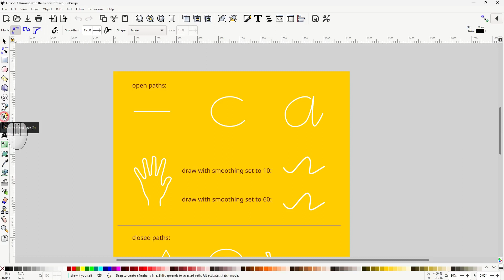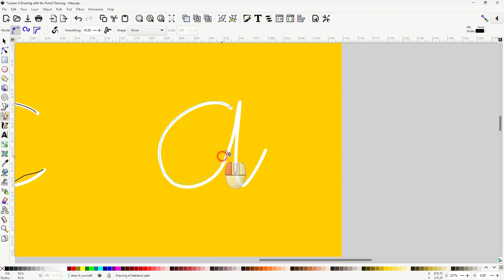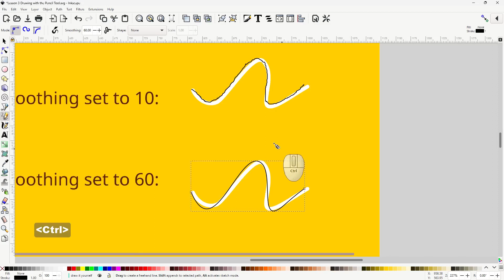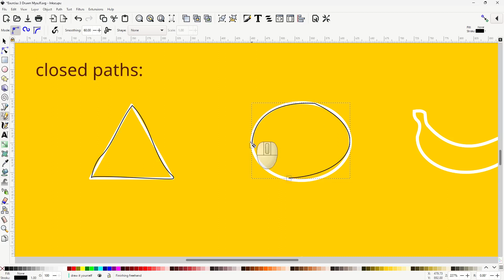The Pencil Tool In Inkscape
Learn how to work with Inkscape. Drawing is super easy with the Pencil tool. If you work with it for the first time, make sure to set the smoothing higher in the tool controls. That gives, you might have guessed it, smoother lines ;-)

Let's say you have drawn a line, and want to continue working on it. How do you do that? And is it possible to make the path a closed path? Learn these basic things and it is possible to draw everything you want.

This video is part of a complete course about Inkscape, called Inkscape For Artists. There is a book, 28 professional videos, 100 exercises and a PDF of the book.

The book is for sale on Amazon.com:

Inkscape is a free and comprehensive drawing program for vector drawings, which you can use for illustrations, logos and websites, for example.